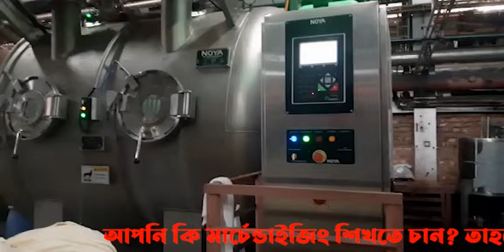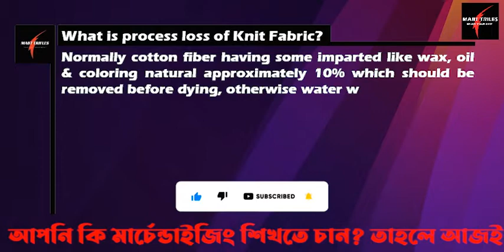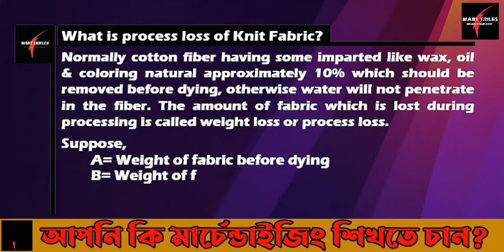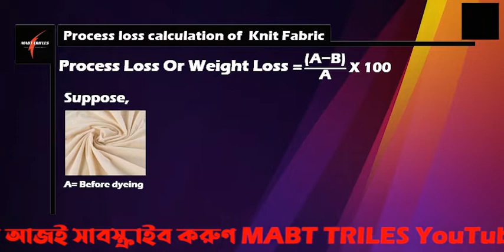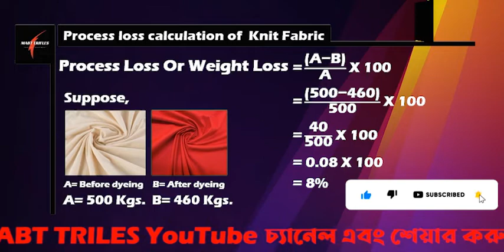প্রসেস লস কি II What is process loss of knit fabric? Knit fabric dyeing process loss calculation II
প্রসেস Loss কি?